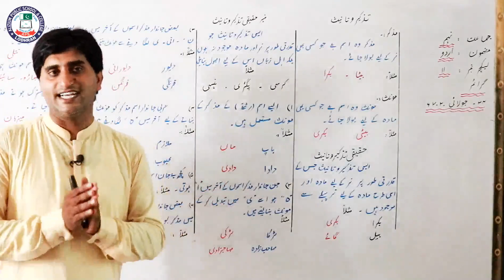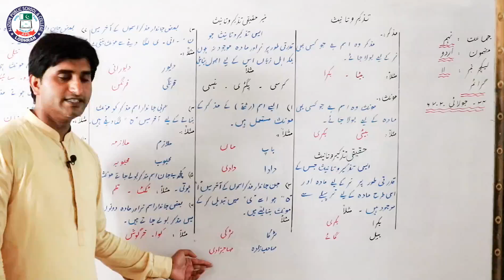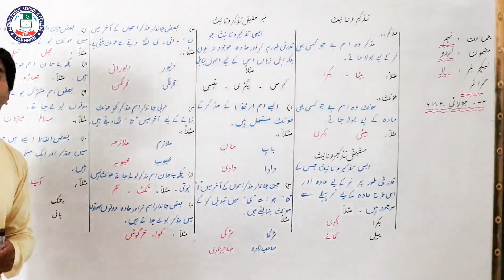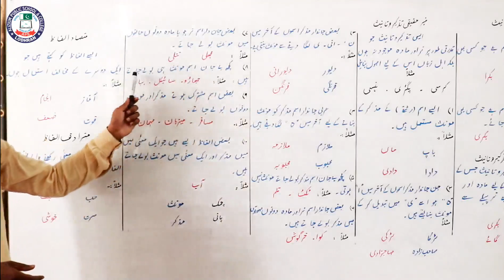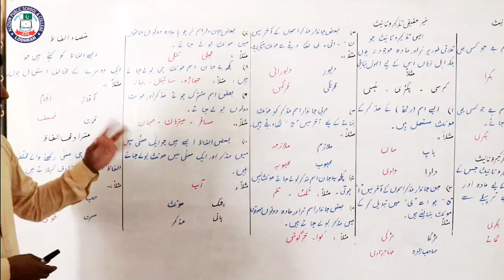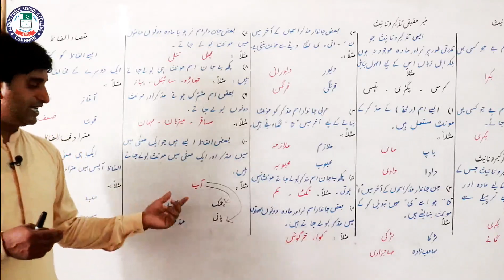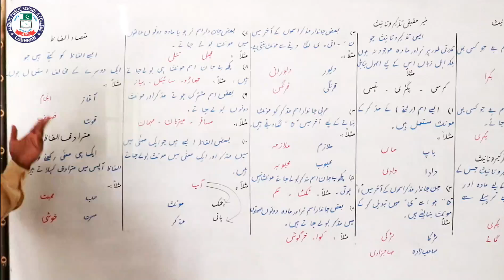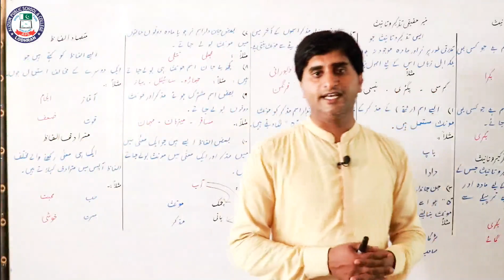تزکیر و تانیس | Urdu Class 9th | Lecture 11 | Sir Shahnawaz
Lecture 11 Urdu 9th |SIR SHAHNAWAZ